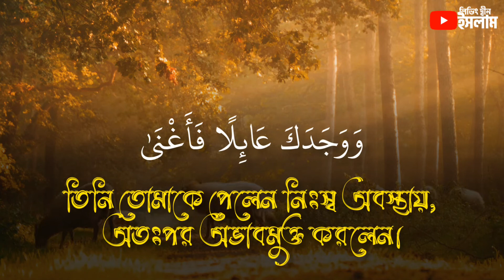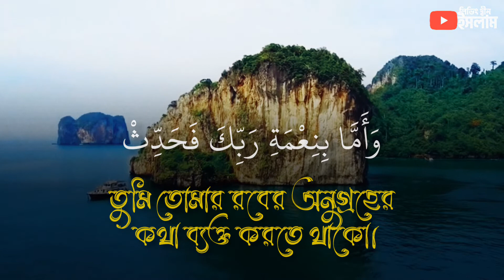আত্মা প্রশান্তকারী কণ্ঠে সূরা দ্বোহা; যাইন আবু কাওসার - Surah Duha by zain abu kautsar| living deen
►সূরা আদ-দোহা
► যাইন আবু কাওসার (zain abu kautsar)
► ৯৩তম সূরা

সূরা আদ-দুহা (আরবি: الضحى‎ aḍ-Ḍuḥà, অর্থ: "সকালের ঘণ্টা, উজ্জ্বল সকাল"‎‎) মুসলমানদের ধর্মীয় গ্রন্থ কুরআনের ৯৩ তম সূরা, এর আয়াতের সংখ্যা ১১টি এবং এর রূকুর সংখ্যা ১টি। আদ-দুহা সূরাটি মক্কায় অবতীর্ণ হয়েছে। হৃদয় জুড়ানো কন্ঠে সূরা আদ দুহা

By Zain Abu Kautsar Surah Ad-Duha with Bangla translation & Quran Visualization Presented By Life Of Quran

Holy Quran
Surah Duha ( morning hour)
zain abu kautsar
living Deen Islam
Islam sobhi
sheikh sudais
surah ar rahman
surah fatiha
umar hisham al arabi
surah yasin Omar hisham al arabi
holy quran bangla
morning dua
morning zikr
আয়াতুল কুরসি ওমর হিশাম আল আরাবি
আয়াতুল কুরসি
সূরা ইয়াসিন
সূরা আর রহমান
সকালের দোয়া